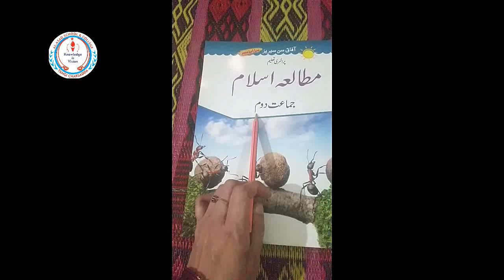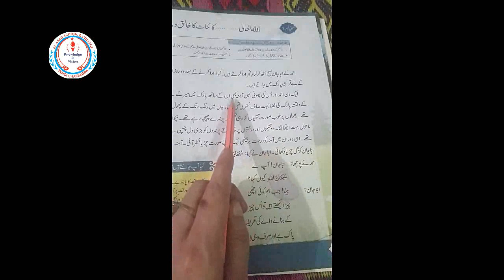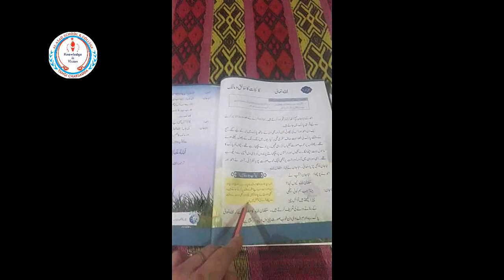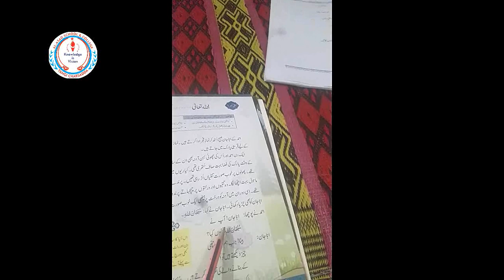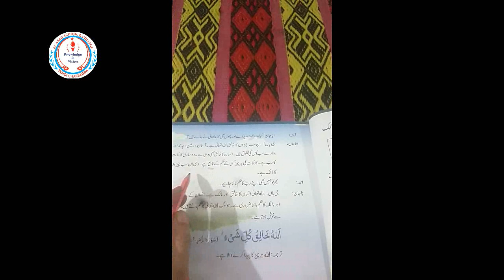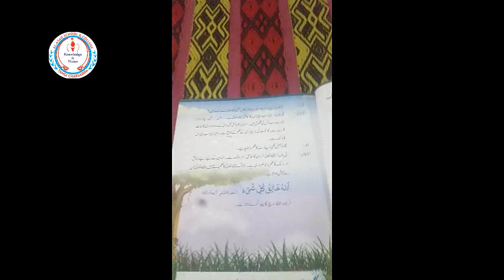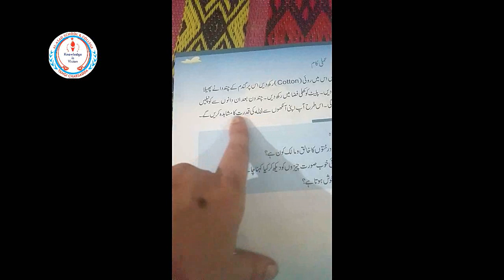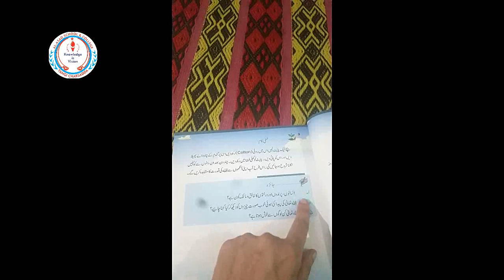2 Islamiyat 2 Lesson 1 Reading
Respected Parents, help your children do their SVT task properly at home. The given video explain SVT task for Islamiyat subject. Make sure it's done correctly and with enough practice. ,